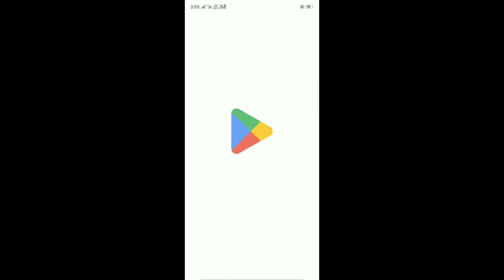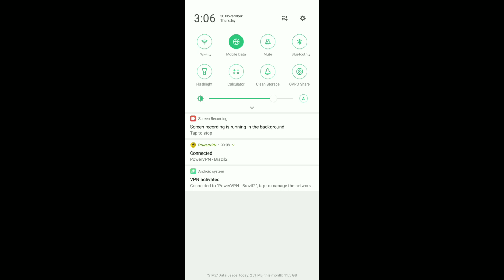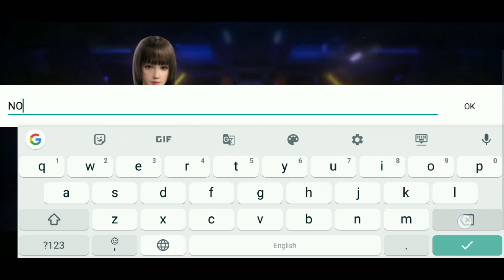HOW TO GET BRAZIL SERVER IN FREE FIRE 😱🇧🇷|FREE FIRE BRAZIL SERVER KAISE KHOLE|BEST SERVER IN FF#FF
Gameplay credit

🎮GAME NAME -  SORRY BEBS

1. Garena Free Fire Indonesia
2. Garena Free Fire Brazil
3. Garena Free Fire Brasil
4. Garena Free Fire India
5. Garena Free Fire Pakistan
6. Garena Free Fire Singapore

2023
2023
2023
ff id ko brazil server kaise kare
ff me brazil server ki id kaise banaye
2022

OB41 Advance Server Kab Aayega? / Free Fire OB41 Update Date And time?

Music🎶
All Songs